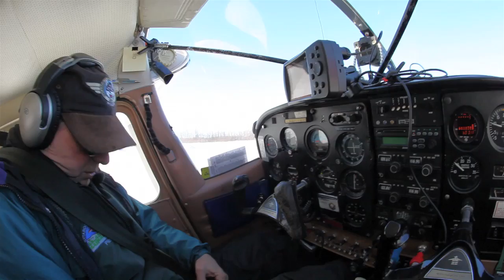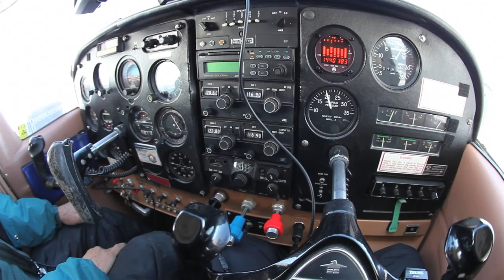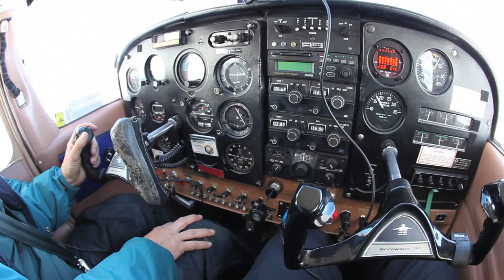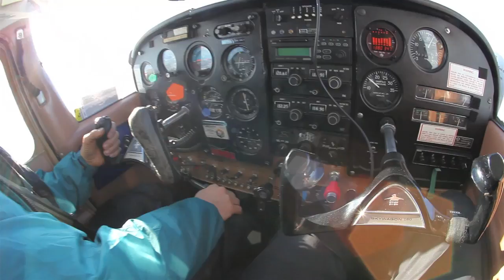Flying with the Iditarod Airforce POV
Take a flight from Shageluk to Unalakleet with Iditarod Pilot Bob Elliot,